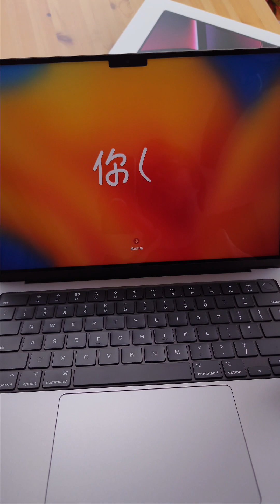new laptop unboxing ASMR